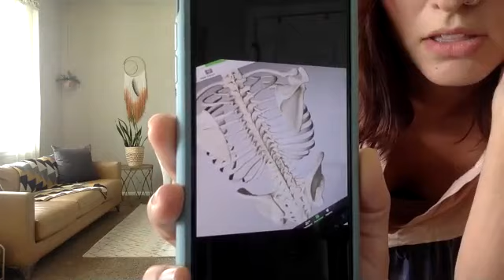Intermediate / Advanced Contemporary with Jenna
Enjoy an Intermediate/Advanced Contemporary Class with Jenna!

Canyon Concert Ballet is a nonprofit dance school and ballet company in Fort Collins, Colorado.  Please consider supporting us during this difficult time so we can ensure we are a strong and healthy organization!